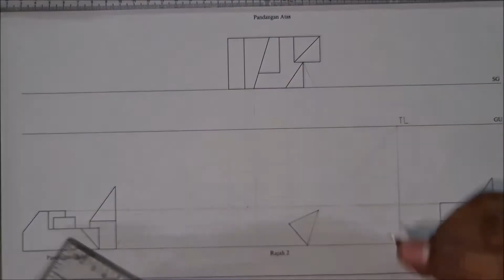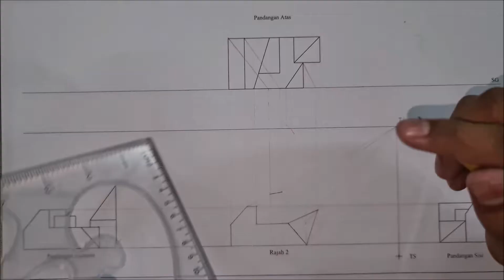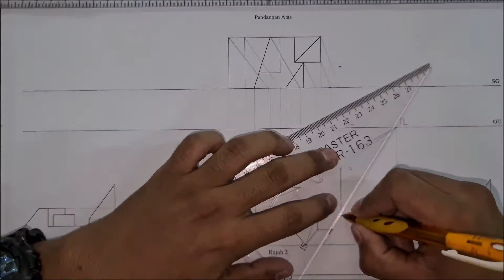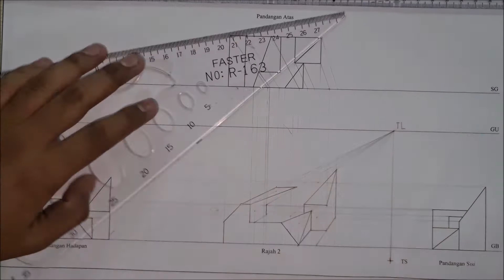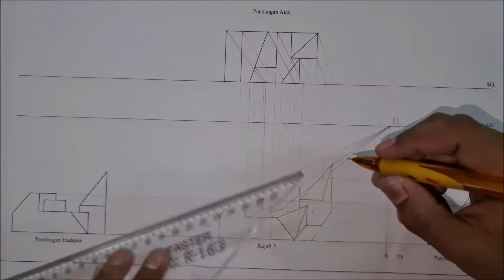GRAFIK KOMUNIKASI TEKNIKAL#MODUL TOPIKAL 100 HARI m/s 65(LUKISAN PERSPEKTIF)-PAADMAN